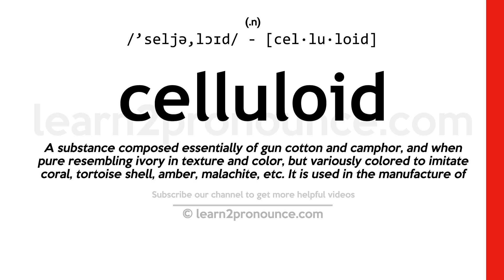Pronunciation of Celluloid | Definition of Celluloid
Celluloid pronunciation | How to pronounce Celluloid in English?
/`seljə,lɔɪd/
Meaning of Celluloid | What is Celluloid?
(1) (adjective) artificial as if portrayed in a film; (2) (noun) a medium that disseminates moving pictures; (3) (noun) highly flammable substance made from cellulose nitrate and camphor; used in e.g. motion-picture and X-ray film; its use has decreased with the development of nonflammable thermoplastics;
What is Celluloid | Celluloid meaning and definition?